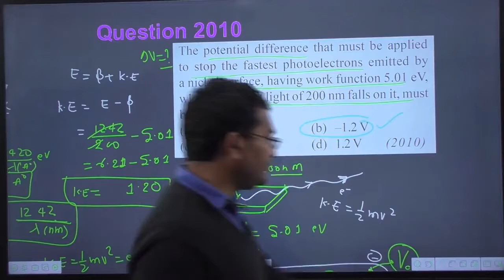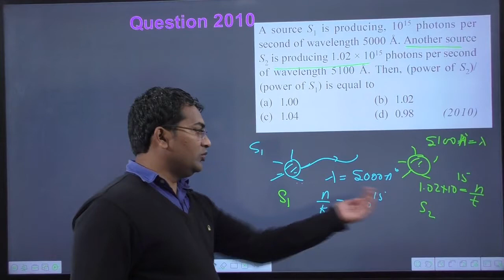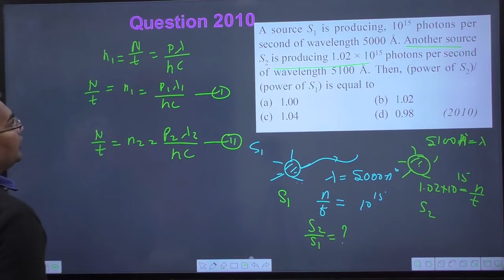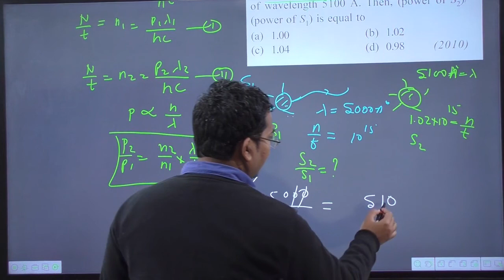A source S1 is producing 1015 photons per second of wavelength 5000 Å. Another source S2 is